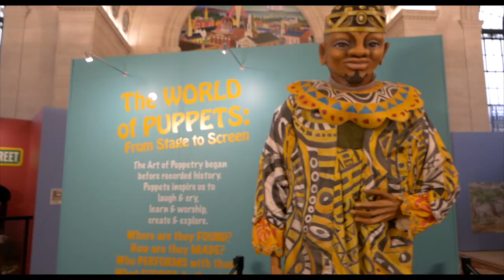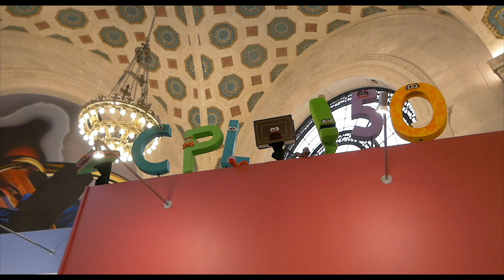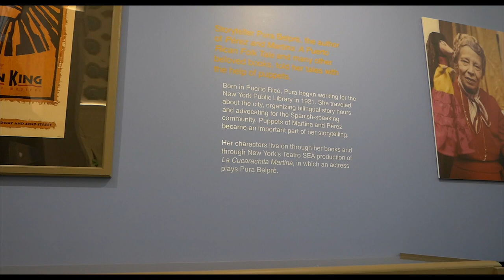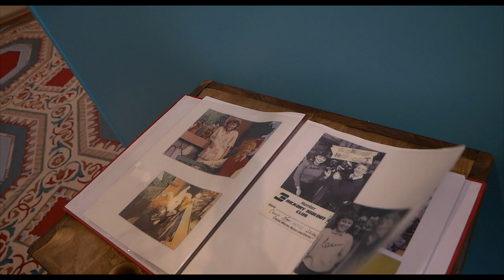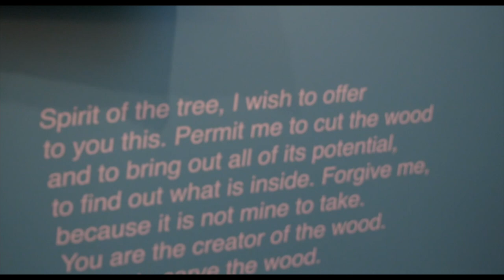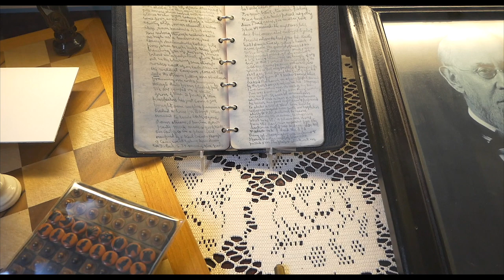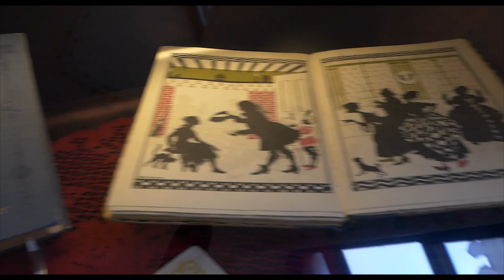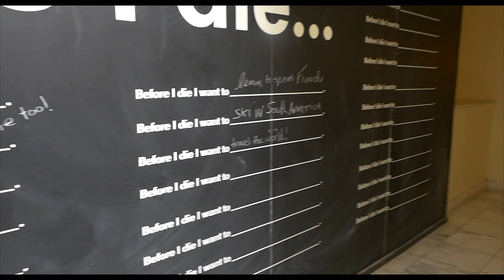World of Puppets Cleveland Ohio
In this vlog we explore the World of Puppets exhibit in Cleveland Ohio a the Cleveland Public library.